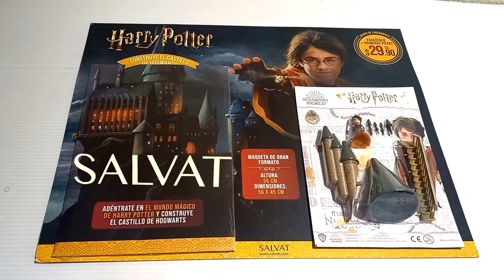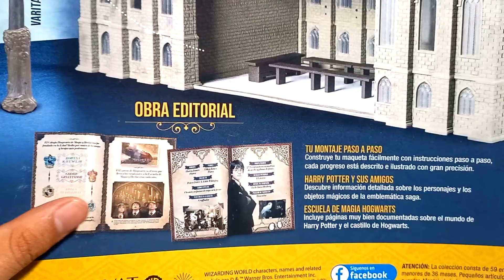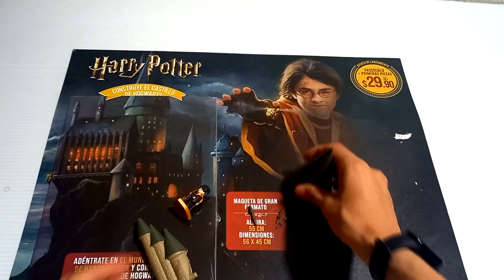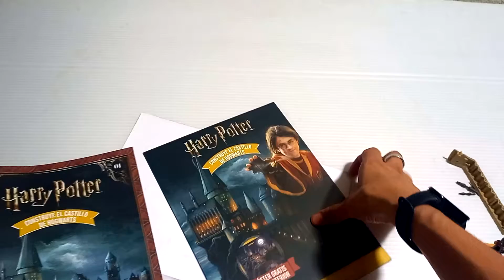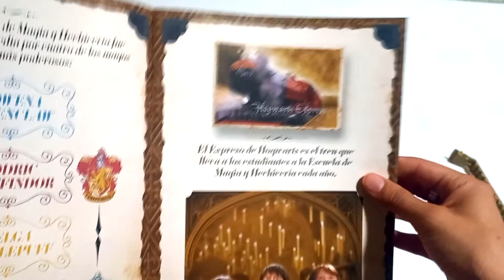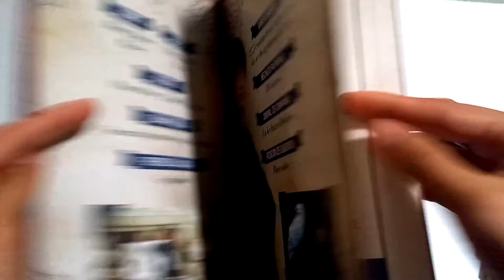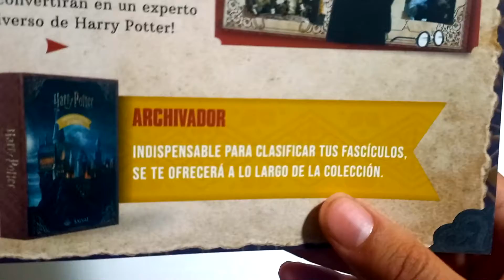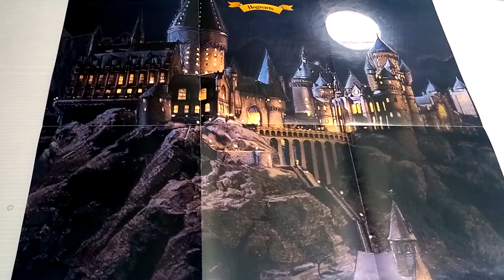CONSTRUYE EL CASTILLO DE HOGWARTS / LO NUEVO DE SALVAT / FASCICULO #1 POR $29.90 / UNBOXING Y REVIEW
Comunidad ya esta aquí la nueva colección de GRUPO SALVAT se trata de el castillo de hogwarts que trae varias funciones y accesorios entre ellos 6 personajes de la franquicia para colocar dentro del castillo, serán 59 fascículos a partir del #6 todos costaran $199. Así que ya lo saben, les dejo mi REVIEW sobre este primer fascículo!